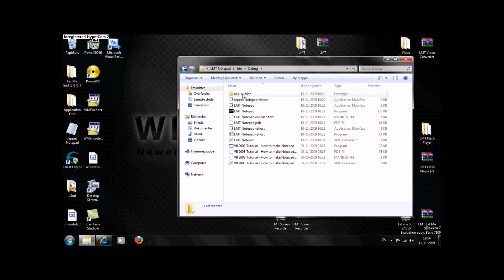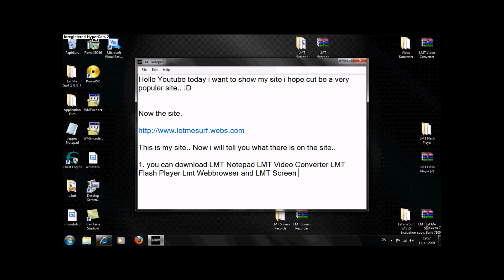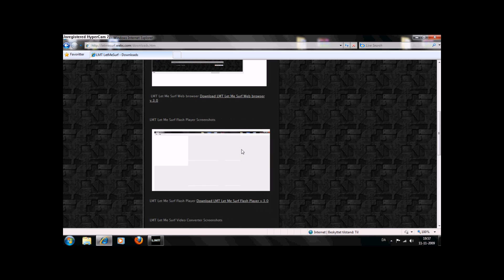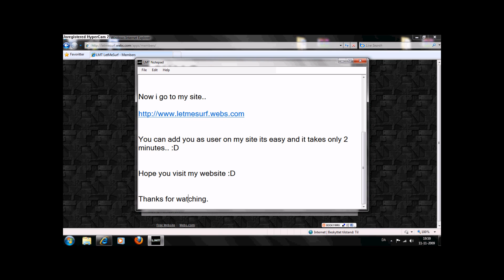Website to get free and legal programs!!!! NICE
Hello youtube in this video i show you a page called

There you can get free programs like Webbrowser and notepad and Flash Player
All the software is made by me Jeppe...